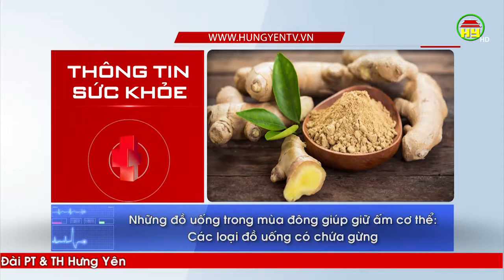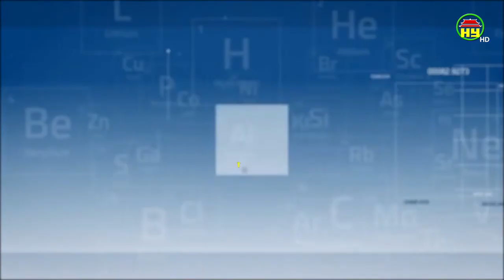Những đồ uống trong mùa đông giúp giữ ấm cơ thể